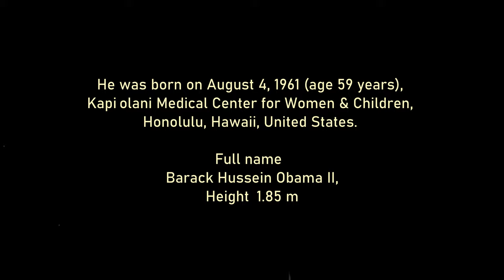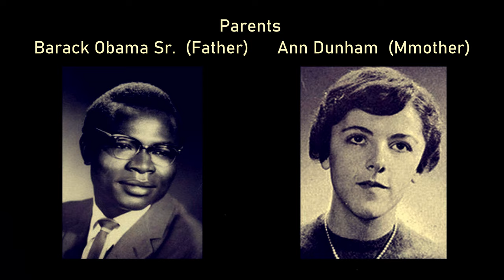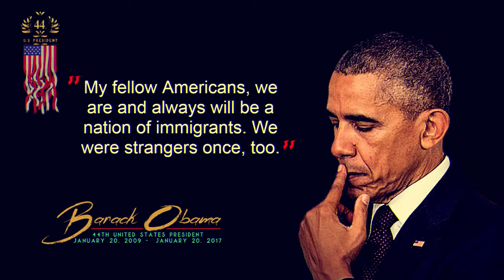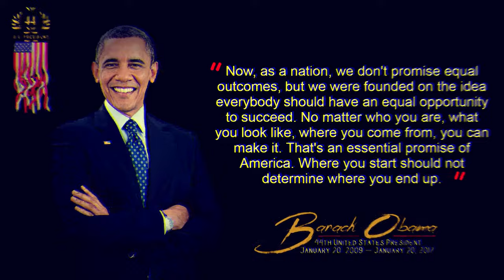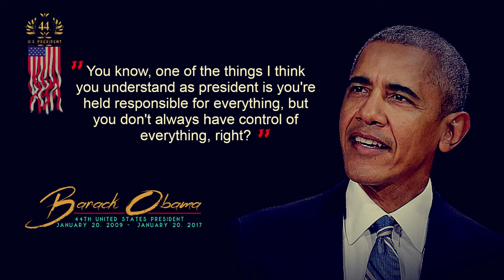The Most Popular Barack Obama's Quotes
Here is a quote from the former president that I took from an internet source to make a video with music from the music library for everyone to watch and for knowledge as well.
នេះគឺជាសំរង់សំដីរបស់អតីតលោកប្រធានាធិបតីដែលខ្ញុំបានមកពីប្រភពបណ្តាញអុីនធើណេតយកមកបង្កើតជាវីដេអូលជាមួយតន្ត្រីដែលបានមកពីបណ្តាល័យតន្ត្រីសំរាប់អ្នកទាំងអស់គ្នាទស្សនាកំសាន្តហើយសំរាប់ចំណេះដឹងមួយផងដែរ។
Track title: A_Revelation
Artist: Jeremy Blake
Genre: Cinematic
Mood: Dramatic
"A good compromise, a good piece of legislation, is like a good sentence; or a good piece of music. Everybody can recognize it. They say, 'Huh. It works. It makes sense."

"After a century of striving, after a year of debate, after a historic vote, health care reform is no longer an unmet promise. It is the law of the land."

"Change will not come if we wait for some other person or some other time. We are the ones we've been waiting for. We are the change that we seek."

"Community colleges play an important role in helping people transition between careers by providing the retooling they need to take on a new career."

"I opposed the Defense of Marriage Act in 1996. It should be repealed and I will vote for its repeal on the Senate floor. I will also oppose any proposal to amend the U.S. Constitution to ban gays and lesbians from  marrying."

"If you're walking down the right path and you're willing to keep walking, eventually you'll make progress."

"In the end, that's what this election is about. Do we participate in a politics of cynicism or a politics of hope.?"

"Issues are never simple. One thing I'm proud of is that very rarely will you hear me simplify the issues."

"My fellow Americans, we are and always will be a nation of immigrants. We were strangers once, too."

"Now, as a nation, we don't promise equal outcomes, but we were founded on the idea everybody should have an equal opportunity to succeed. No matter who you are, what you look like, where you come from, you can make it. The's an essential promise of America. Where you start should not determine where you end up."

"The future rewards those who press on. I don't have time to feel sorry for myself. I don't have time to complain. I'm going to press on."

"The thing about hip-hop today is it's smart, it's insightful. The way they can communicate a complex message in a very short space is remarkable."

"This is the moment when we must come together to save this planet. Let us resolve that we will not leave our children a world where the oceans rise and famine spreads and terrible storms devastate our lands."

"Today we are engaged in a deadly global struggle for those who would intimidate, torture, and murder people for exercising the most basic freedoms. If we are to win this struggle and spread those freedoms, we must keep our own moral compass pointed in a true direction."

"Tonight, we gather to affirm the greatness of our nation - not because of the height of our skyscrapers, or the power of our military, or the size of our economy. Our pride is based on a very simple premise, summed up in a declaration made over two hundred."

"We have real enemies in the world. These enemies must be found. They must be pursued and they must be defeated."

"We need to keep making our streets safer and our criminal justice system fairer - our homeland more secure, our world more peaceful and sustainable for the next generation."

"We proved that we are still a people capable of doing big things and tackling our biggest challenges."

"We worship an awesome God in the Blue States, and we don't like federal agents poking around our libraries in the Red States. We coach Little League in the Blue States and have gay friends in the Red States."

"You know, one of the things I think you understand as president is you're held responsible for everything, but you don't always have control of everything, right?"